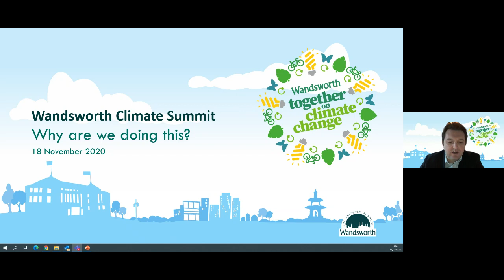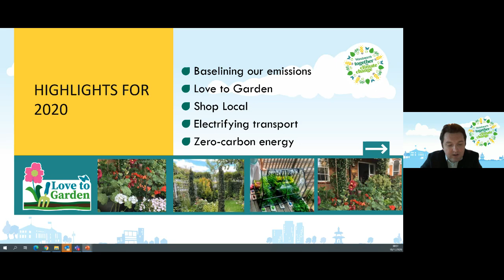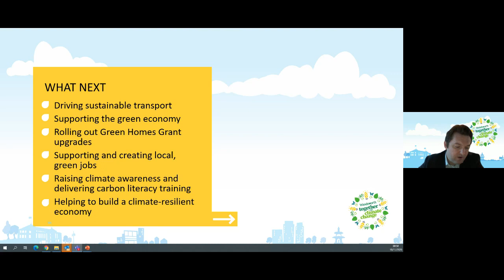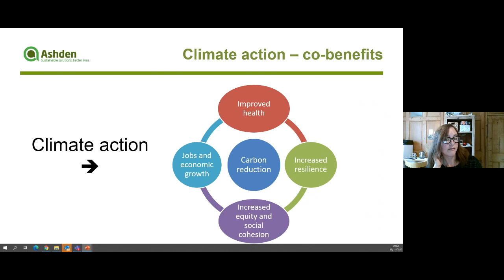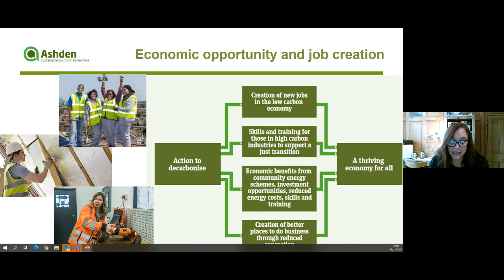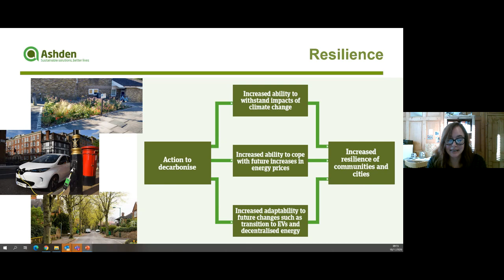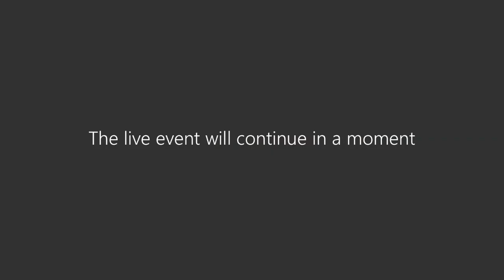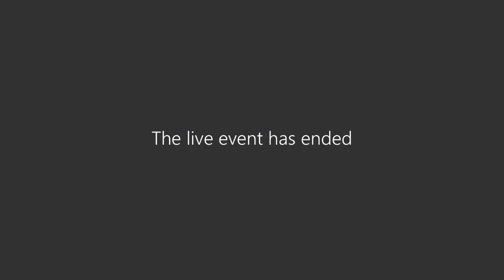Why We are Doing This Launch event - Wandsworth Climate Summit